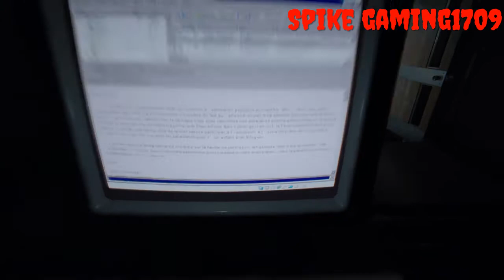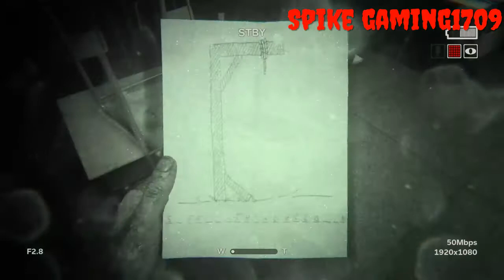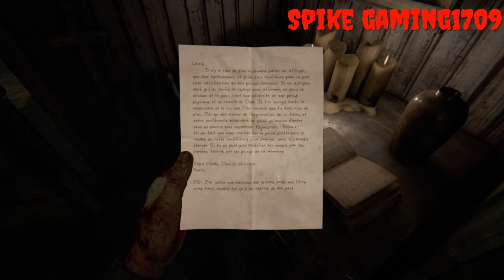Outlast 2 avec le frero :)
Ma chaine twitch : Spike_gaming1709
Celle de mon frère : louistharaud1234
On se chie dessus